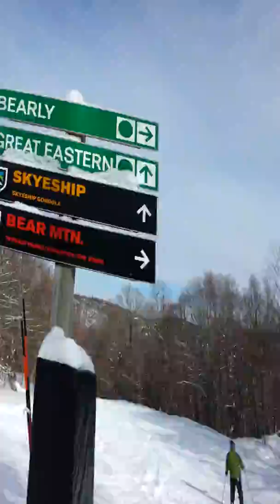Killington 2/6/14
Video with my cell phone